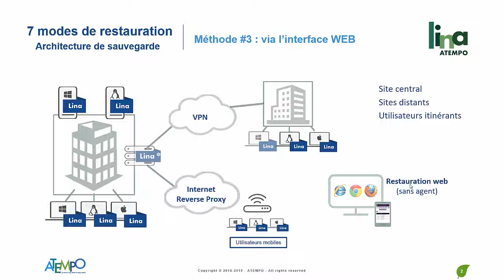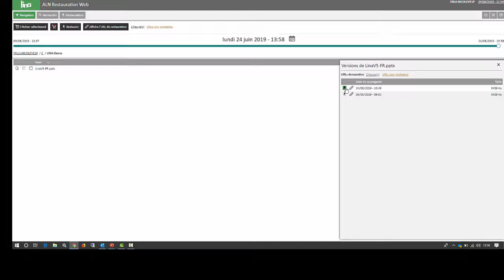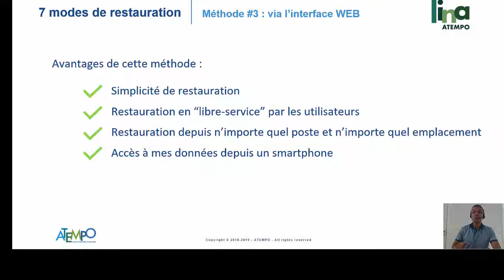Atempo Lina [ Art. #3/7 ] - La restauration via un navigateur sans accès à la machine protégée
Il s'agit ici de répondre à des scénarios d'urgence hélas assez fréquents de type oubli d'un ordinateur portable dans un taxi juste avant de signer le contrat de l'année, vol d'un portable à l'aéroport avant une réunion d'actionnaires, ou bien de pouvoir quand même présenter un document malgré une batterie vide ...

Même si la situation semble désespérée du fait de l'indisponibilité totale de l'ordinateur, Lina va déjà même permettre à votre utilisateur d'accéder à ce document critique dont il a impérativement besoin. Comment ? Il pourra au choix selon les cas, utiliser son téléphone portable, ou l'ordinateur portable d'un collègue, et se connecter via un navigateur Web à la plateforme de sauvegarde. Une fois les sécurités passées (authentification à deux facteurs), il pourra simplement chercher son fichier dans l'arborescence de sa machine de travail et le restaurer en quelques clics.

Dans la vidéo ci-dessous, Nicolas décrit une situation dans laquelle il oublie sa machine et va restaurer un fichier PowerPoint à distance via le navigateur Web de l'ordinateur d'un collègue. Est-ce du vécu ? L'histoire ne le dit pas... mais ce qui est certain c'est que Nicolas a pu faire sa présentation très rapidement car la restauration. Voyez par vous même !